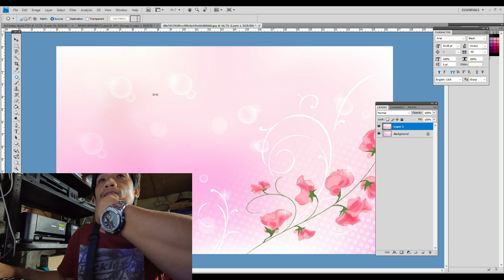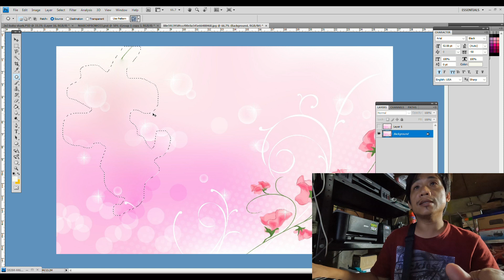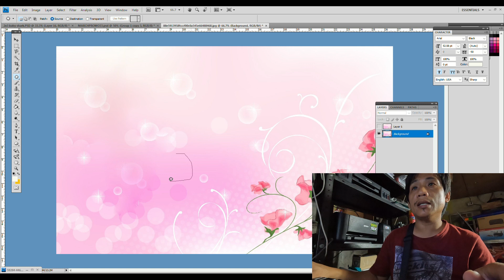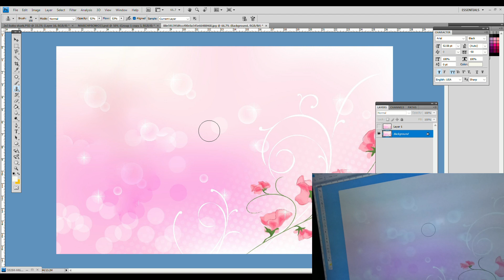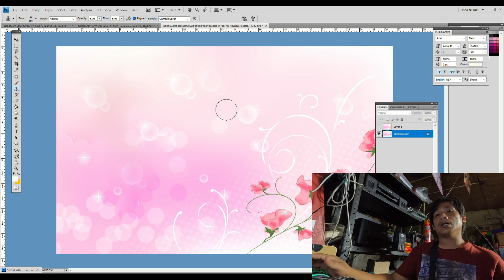HOW TO USE PATCH TOOL IN ADOBE PHOTOSHOP IN FILIPINO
Support us use our link when buying in:

WHERE TO BUY PRINTING ITEMS :

These are shops on Shopee, Lazada and Ali Expres you can check about Printing and Computer items:
(PHILIPPINES)
CANON FLAGSHIP STORE LAZADA (DSLR Camera and Printer)
CANON FLAGSHIP STORE SHOPEE (DSLR Camera and Printer)

For FOREIGN viewers (OUTSIDE PHILIPPINES) you may search printing items at Aliexpress

Computer and Printing Portal.  We make videos about Digital Printing, Printing Methods, Printer Reviews, Printer Troubleshooting, Printing Tips and Computer tutorials